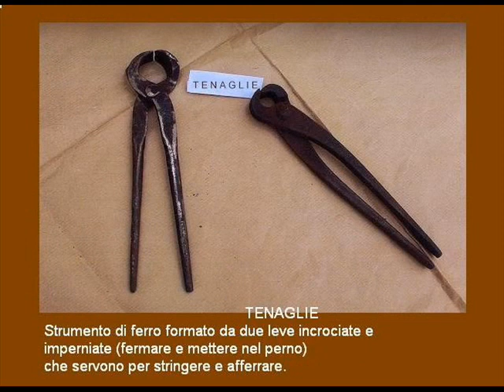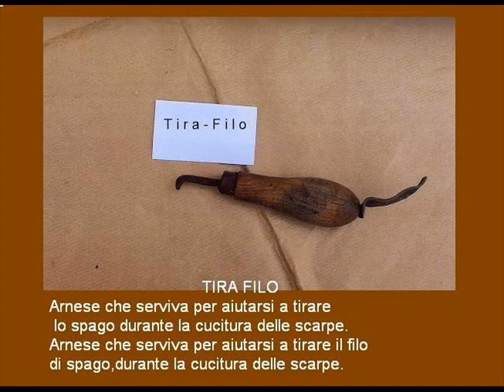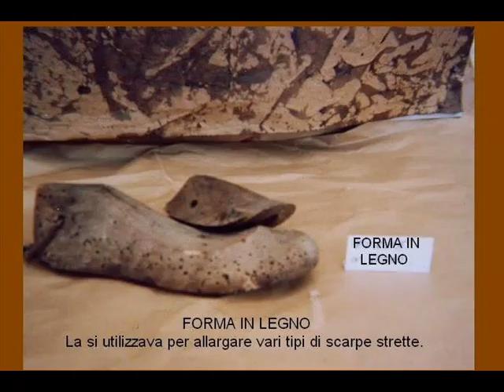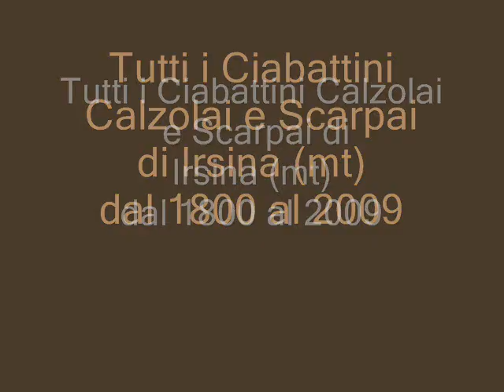Filmato Calzolaio Ciabattino e Scarpaio di Irsina